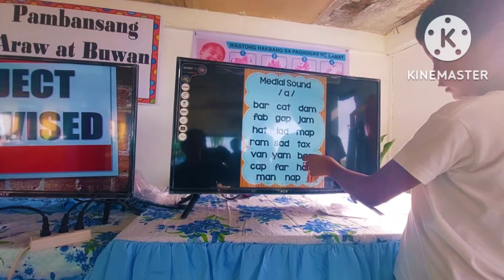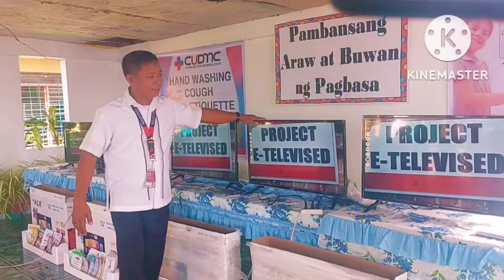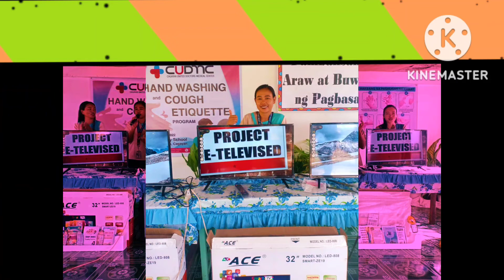"E-Televised" Launching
JUST CLICK THE LINK  ABOVE TO VIEW OUR STORY. Our vlog content is a mixture of  alliances from different agencies where we belong such as the Kabalikat Civicom, Phil Marines and Phil Marines Reserve Force, PCG and PCG Auxilliary, BJMP, DepEd, in alliance with tri-bureaus and other  stakeholders.

 If you enjoyed viewing, ur such a good person who loves to support and respect other people's passion in life. Salamat po sa saglit  na panahong ibinigay ninyo at sana'y napasaya namin kayo sa mumunting pamamaraan. Thank you and keep doing good.

Mabbalo, Dios y mevulu!